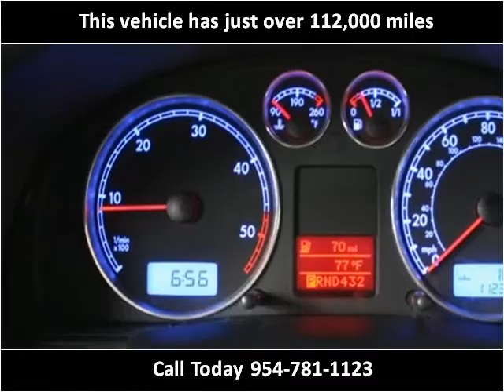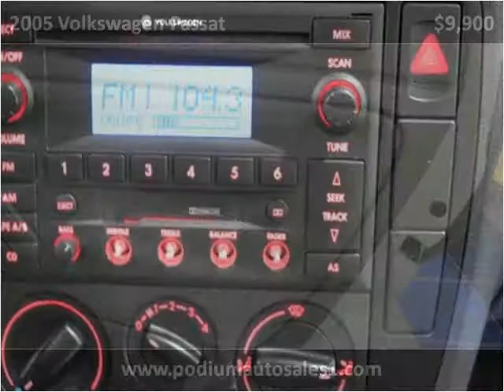2005 Volkswagen Passat Used Cars Pompano Beach FL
This 2005 Volkswagen Passat is available from Podium Auto Sales.